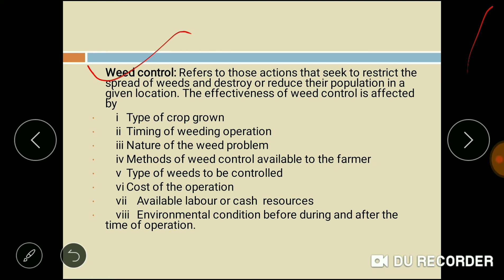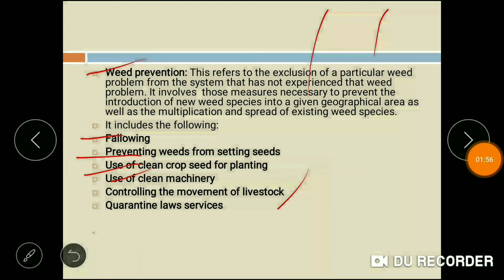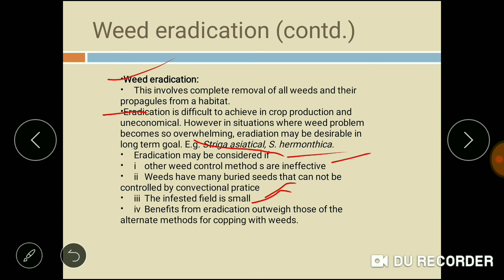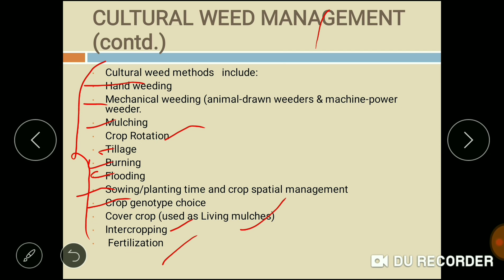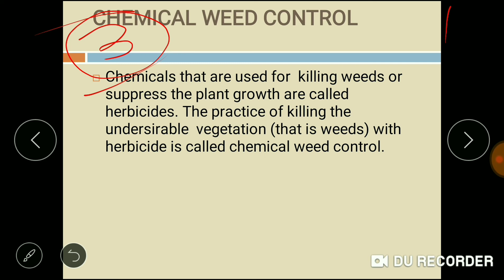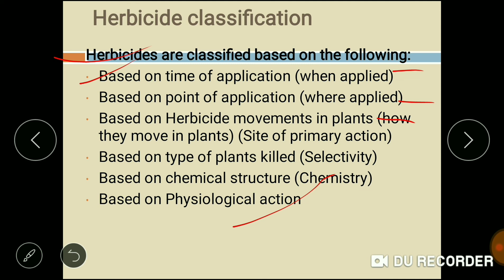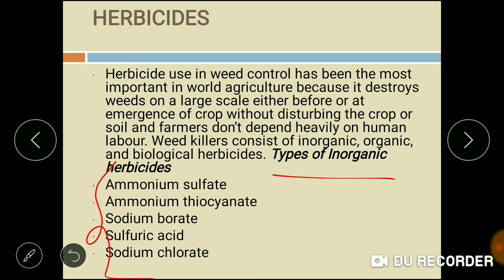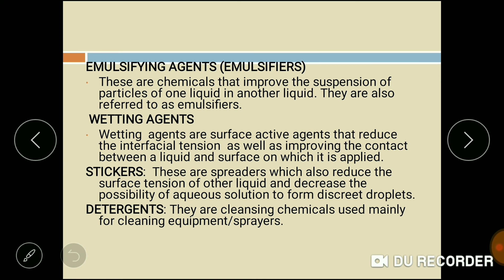Integrated weed management.. agriculture optional paper 1 syllabus....